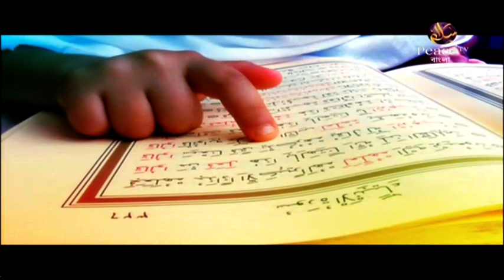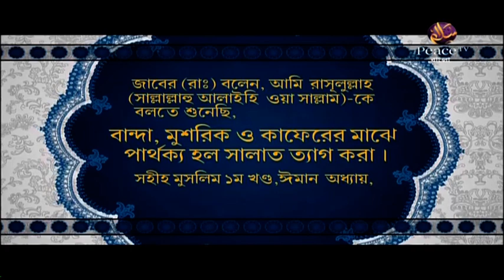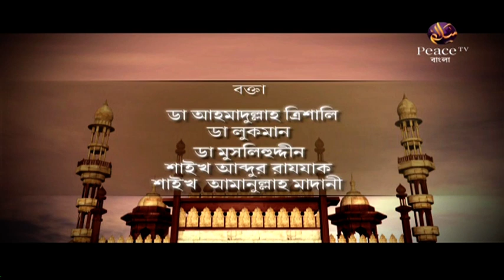৬.৬ কুরআনের আরবি তাফসির। এসো কুরআনের ছায়ায়। গ্রুপ আলোচনা। পিস টিভি বাংলা